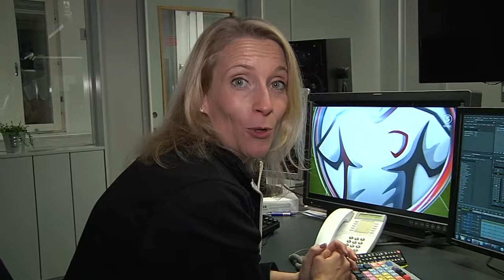Lilla sportspegeln - sista programmet (2017)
Det allra sista Lilla Sportspegeln som sändes i SVT. Massor med gamla klipp visas. Programledare är Stephan Wilson.